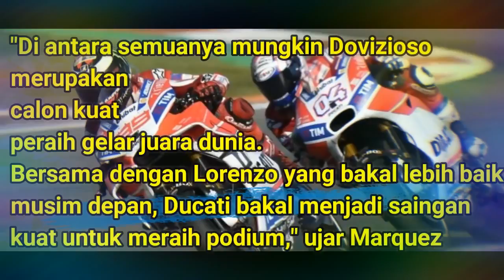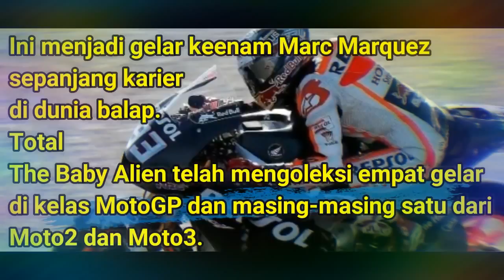Valentino Rossi Tak Di Anggap Oleh Marc Marques Di Motogp 2018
motogp 88,888
  motogp schedule 88,888
  motogp no spoiler 88,888
  motogp news 88,888
  motogp results 88,888
  motogp 2018 88,888
 moto gp racing 88,888
  motogp race 88,888
  motogp 17 88,888
 moto gp exhaust 88,888
  motogp standings 88,888
  motogp austin 88,888
  motogp austin 2018 88,888
  motogp arcade 88,888
  motogp austin 2017 88,888
  motogp australia 2017 88,888
  motogp austin tx 88,888
  motogp app 88,888
 moto gp average speed 88,888
  motogp art 88,888
 moto gp australia 88,888
  motogp bike 88,888
  motogp silverstone 88,888
  entradas a moto gp 88,888
  ktm motogp 88,888
  kawasaki motogp 88,888
  punti motogp 88,888
  descargar a moto gp 88,888
  motogp misano 88,888
  motogp valencia 88,888
 moto gp bike for sale 88,888
  motogp bike specs 88,888
  motogp bike cost 88,888
  motogp bike weight 88,888
  motogp boots 88,888
  motogp brakes 88,888
  motogp betting odds 88,888
  motogp bird 88,888
  motogp best 88,888
  motogp b 88,888
  b smith motogp 88,888
  b binder motogp 88,888
  b 92 moto gp 88,888
  b t sport motogp 88,888
  motogp b indonesia 88,888
  b erita moto gp 88,888
  b erita terbaru motogp 88,888
  motogp b-king 88,888
  motogp calendar 88,888
  motogp crashes 88,888
  motogp champions 88,888
  motogp cota 88,888
  motogp channel 88,888
  motogp classifica 88,888
  motogp classes 88,888
  motogp calendario 88,888
  motogp championship 88,888
  motogp calendar 2017 88,888
  c+ motogp 88,888
  rc moto gp 88,888
  c stoner motogp 88,888
  classement motogp 88,888
 moto gp c'est quoi 88,888
  oggi c'è la motogp 88,888
  a che ora c'e la motogp 88,888
  motogp 2015 c 88,888
  motogp news c 88,888
  motogp catalunya tribuna c 88,888
  motogp death 88,888
  motogp ducati 88,888
  motogp drift 88,888
  motogp documentary 88,888
  motogp dates 88,888
 moto gp drivers 88,888
 moto gp decals 88,888
  motogp diecast 88,888
  motogp dates 2017 88,888
  motogp dvd 88,888
  moto d gps 88,888
  moto d gps lap timer 88,888
  moto-d gps camera mount black 88,888
  d petrucci motogp 88,888
  d max moto gp 88,888
  d smart moto gp 88,888
  calendario de motogp 88,888
  poin d moto gp 88,888
  d'agostini motogp 88,888
  motogp engine 88,888
 moto gp electric 88,888
 moto gp en vivo 88,888
 moto gp en español 88,888
  motogp esport 88,888
  motogp england 88,888
  motogp england 2017 88,888
 moto gp exhaust systems 88,888
  motogp eurosport 88,888
  moto e gpu 88,888
  moto e gps navigation 88,888
  moto e gps settings